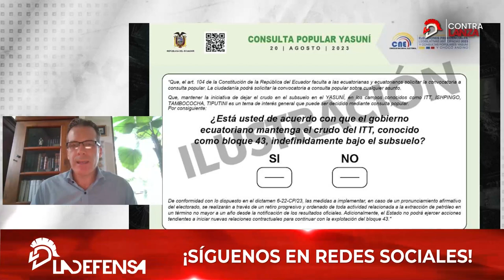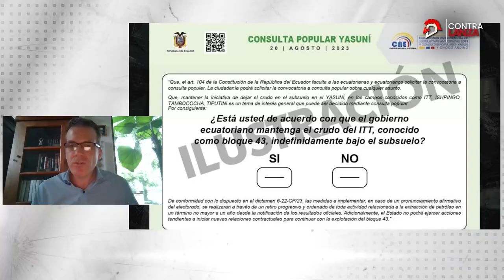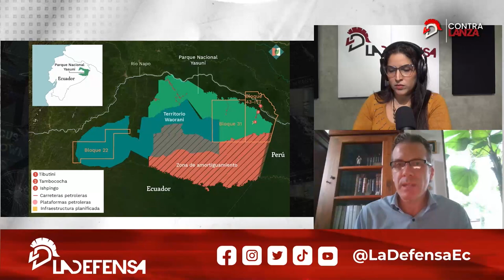La Entrevista: Alberto Acosta Burneo analiza impacto económico de la consulta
El analista económico Alberto Acosta Burneo detalla en ladefensaec los pro y los contra de apoyar el crudo bajo tierra.